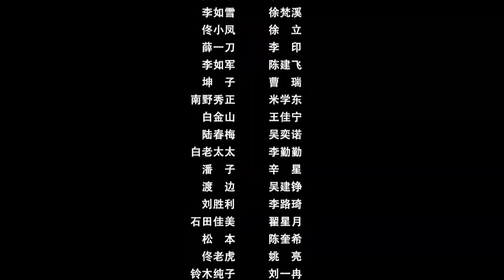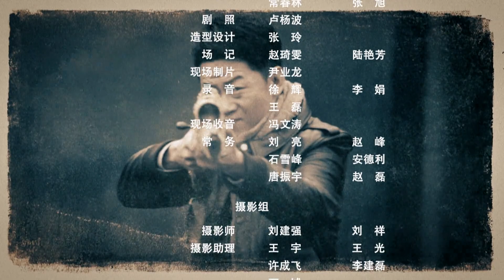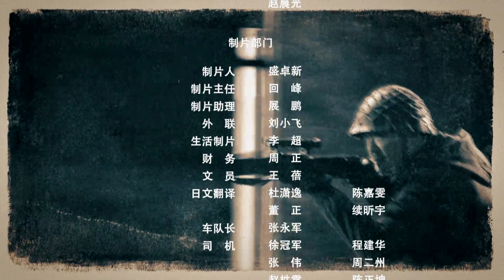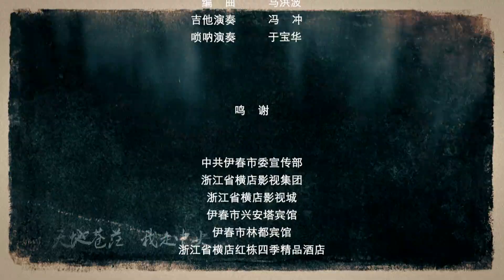【中國谍战剧】战地枪王 18丨医药世家大少爷惨遭日军屠戮满门，苦练成神枪手复仇敌人 （李健、徐梵溪）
该剧讲述了东北地区医药世家大少爷陆英豪与中共抗联组织的爱国者共同抵抗日本侵略者的故事。